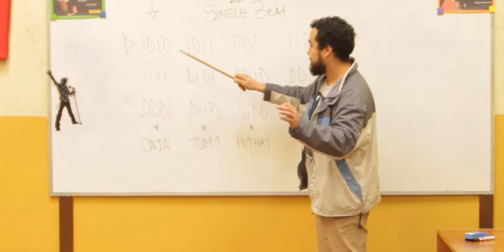Testimonios Acares - Escuela Santa Filomena Viña del Mar (videos de celular)